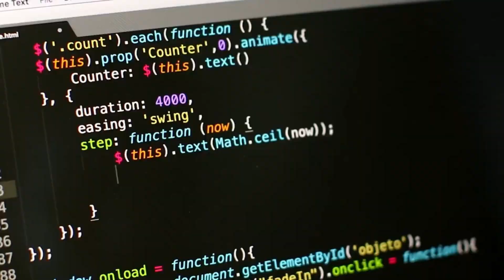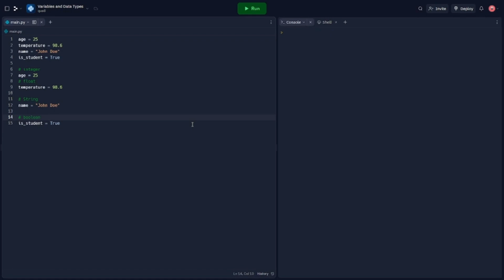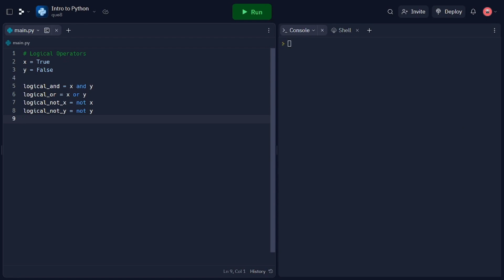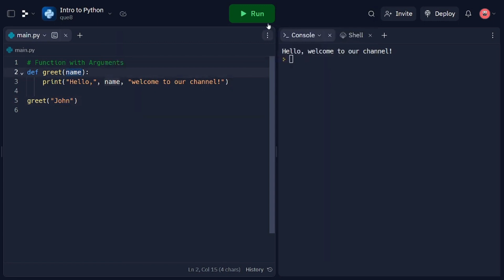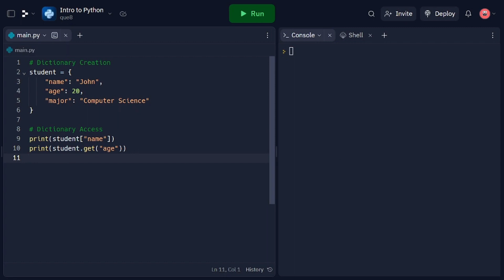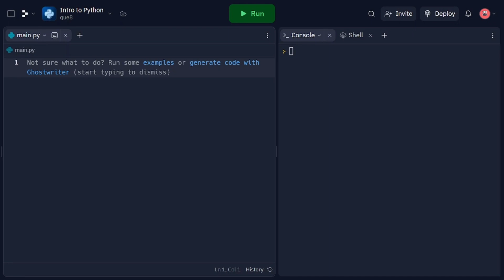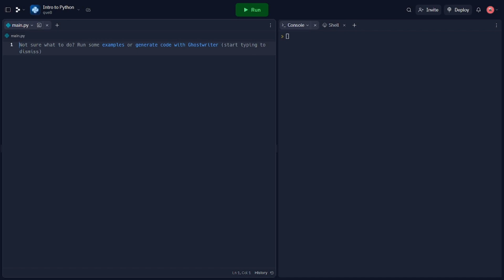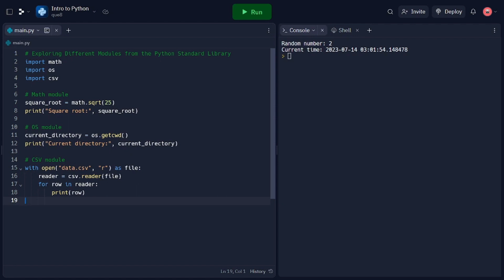From Novice to Ninja: Master Python with These EASY Concepts!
Are you ready to embark on an epic journey from being a coding novice to becoming a Python ninja? Brace yourself for the most exhilarating and comprehensive Python programming series ever created! In this mind-blowing adventure, we'll equip you with the skills, knowledge, and secret techniques to conquer the coding universe with Python. From the very basics to advanced concepts, you'll learn to harness the true power of Python like never before. Get ready to write code that will make jaws drop and unleash your inner programming ninja. Whether you aspire to build cutting-edge applications, pursue a lucrative tech career, or simply impress your peers, this series is your definitive roadmap to mastering Python. Join us now and unleash your coding prowess as you journey from novice to ninja!